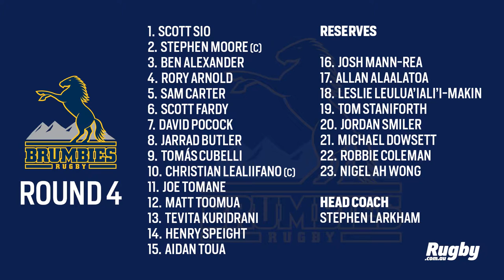Rebels turning Japanese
Former Qantas Wallabies forward Stephen Hoiles previews the Rebels trip to Japan, as they become the first Australian side to take on the Sunwolves while he also casts a look over the Reds clash with the Blues and the Brumbies' meeting with the Stormers in Cape Town.